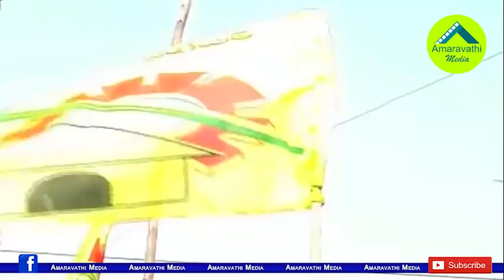టీడీపీ ఎమ్మెల్యేలకు విప్ జారీ..ఆ నలుగురి రూటు ఎటు?| TDP Issue Whip to Rebel MLAs to Attend Assembly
TDP Issued Whip to party Legislators to attend must for Assembly and Council Special Session on Three Capitals Issue. Whip Also Issued for Both Rebel MLAs Vallabhaneni Vamsi and Maddala Giridhar.